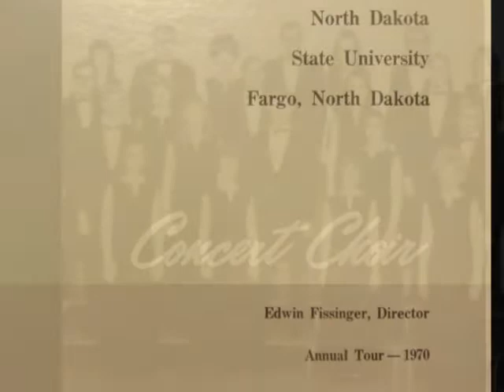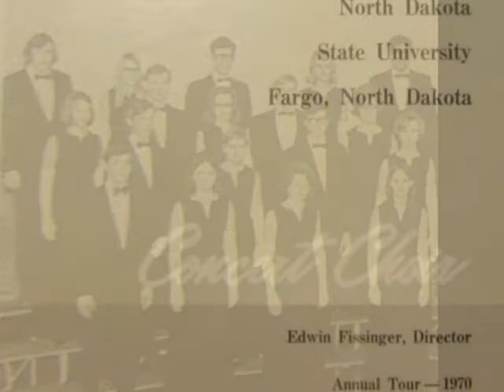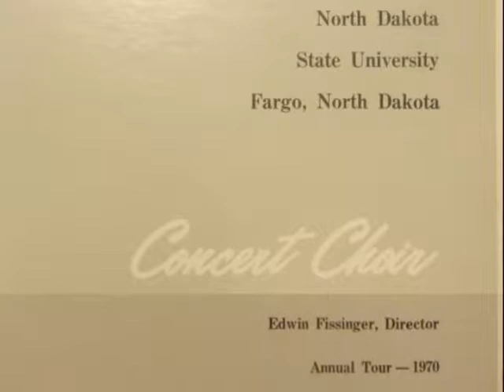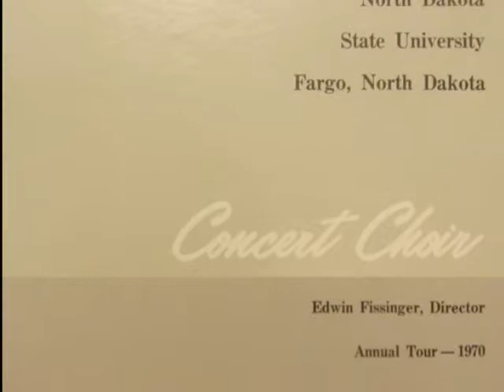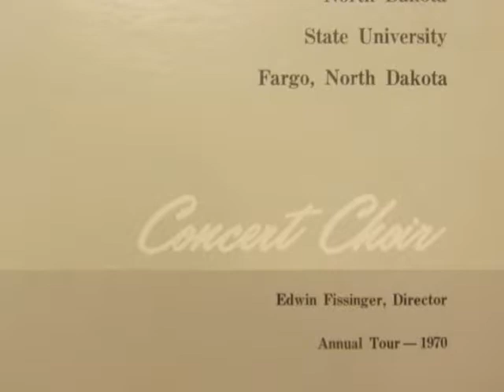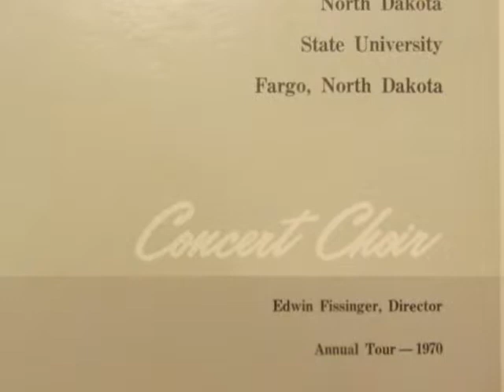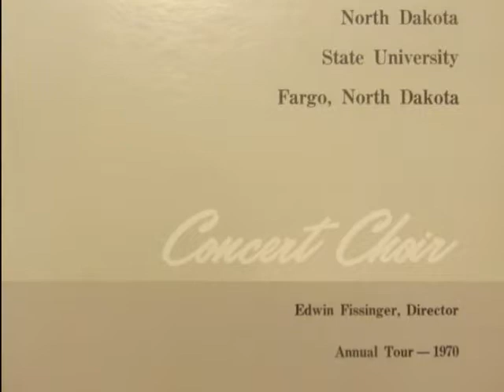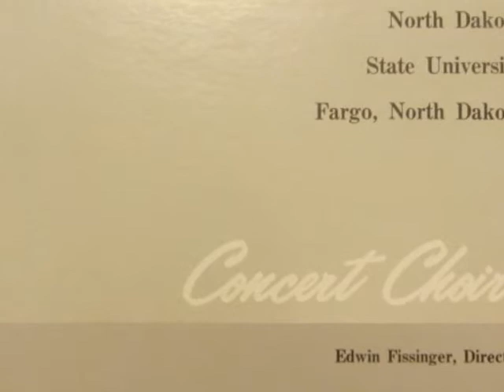NDSU Concert Choir Fissinger 1970 Part 2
NDSU Concert Choir Edwin Fissinger Conductor
Spring Tour Program 1970 Part 2
Motet V (Komm Jesu Komm)-JS Bach  00:00-8:30
Midsummer song-Frederic Delius 8:34-10:56
Campion Suite- Halsey Stevens  10:59-17:01
There is a garden in her face
Thrice toss these oaken ashes
When to her lute Corrina sings
To music bent
Night as well as brightest day
Sometimes I feel like I wanna go home-arr,Tom Scott 17:03-20:45
   Soloist:Karen Thompson
Steal Away-arr. Norman Lockwood 20:49-22:49